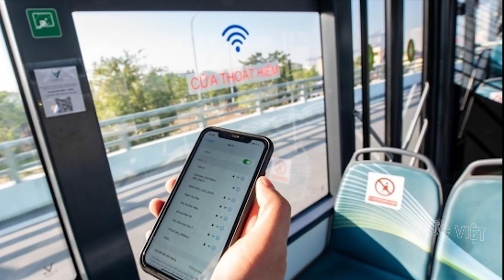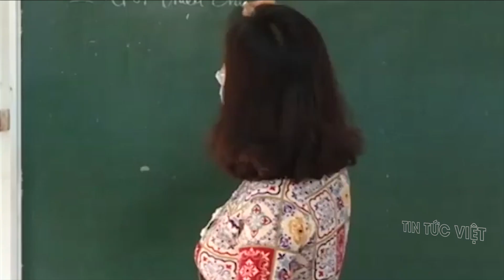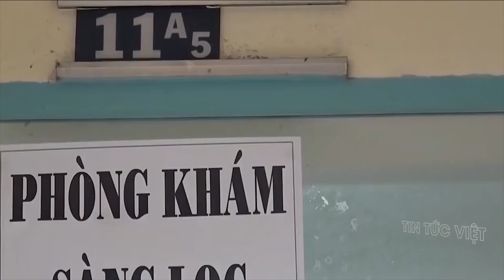Xót xa người đàn ông mắc võng vào lưng quần, kéo lê trên đường phố | 🔥 TIN AN NINH CỰC NÓNG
Các tin tức có trong [ 🔥 TIN AN NINH CỰC NÓNG ] :

00:44 Người đàn ông mắc võng vào lưng quần, kéo lê trên đường phố, biết nội tình ai cũng xót xa
02:12 Cụ bà ôm ghì cụ ông phút cuối đời trên giường bệnh: "Cố khoẻ về nhà với tôi nhé"
04:00 Những hành khách đầu tiên trải nghiệm xe buýt điện VinBus lăn bánh ở Hà Nội
05:26 Hà Nội chuẩn bị cho học sinh lớp 10, 11, 12 trở lại trường như thế nào?
06:57 Chuẩn bị chở bình oxy đi giúp F0 thì bị kẻ gian trộm mất xe máy